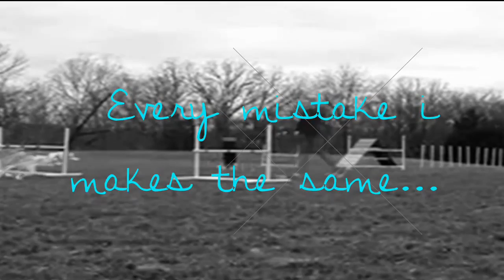Watch this fade, agileagility and ace..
Great agility!